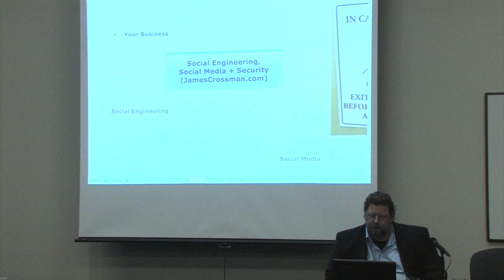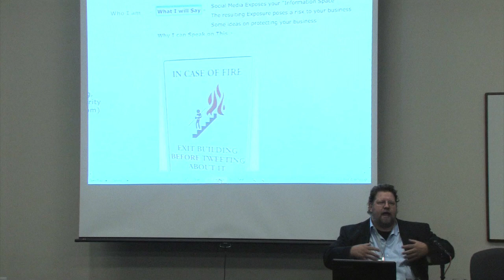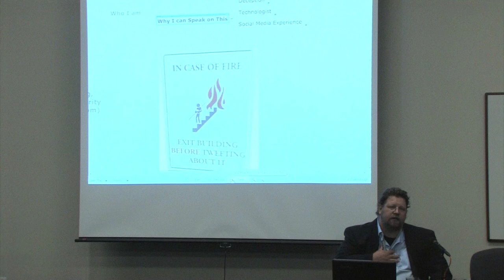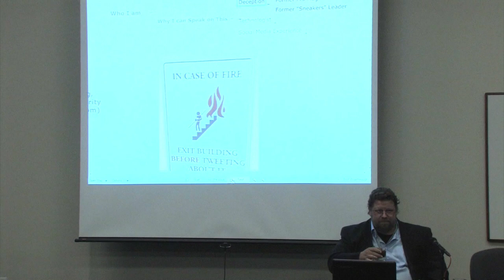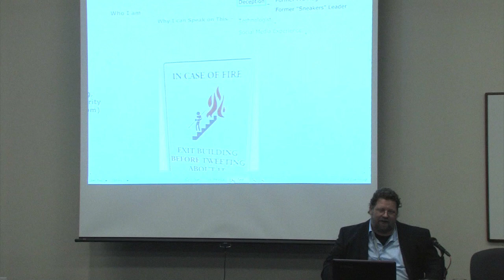Social Engineering & Social Media Security with James Crossman - SchipulCon 2011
James Crossman has led an interesting life. His discussion on security and social engineering might just blow your mind. He knows more than most people should about hacking, penetration testing and information theft.

James shares valuable stories and experiences in social engineering and how to keep your company's privacy in check.